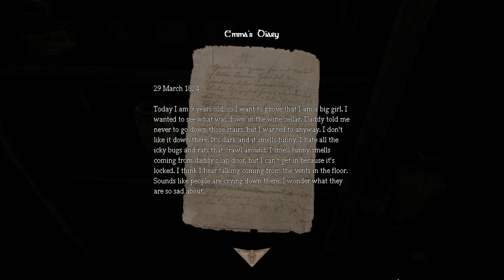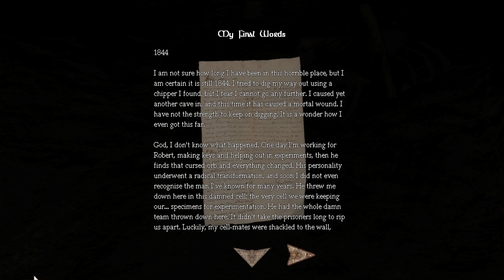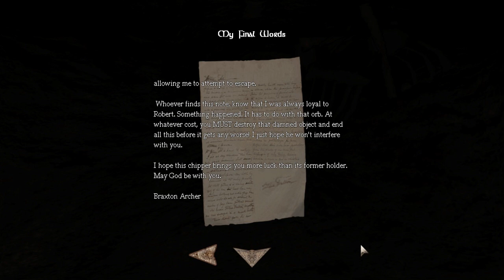Cry Plays: Amnesia Custom Story: Emma's Story [P2]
Papa's prison is a nice place full of nice people and silly jiggle boxes.

Those are my favorite.